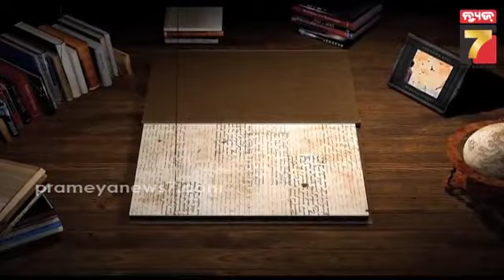ଇତିହାସ ପୃଷ୍ଠାରୁ...|| 8 JANUARY 2023 || Prameya News7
ଇତିହାସ ପୃଷ୍ଠାରୁ...|| 8 JANUARY 2023 || Prameya News7#PrameyaNews7